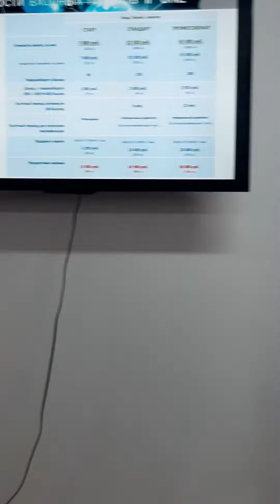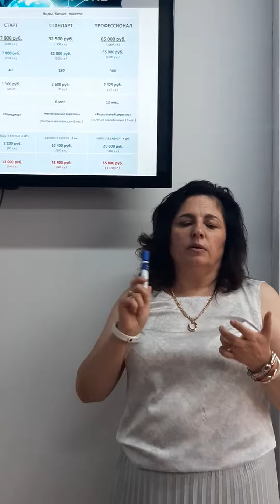19 октября 2022 г.